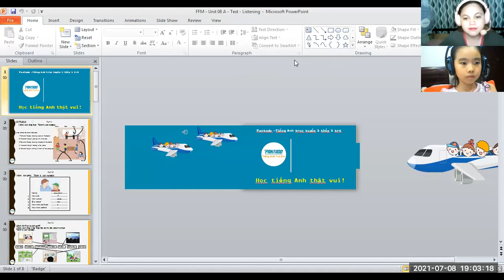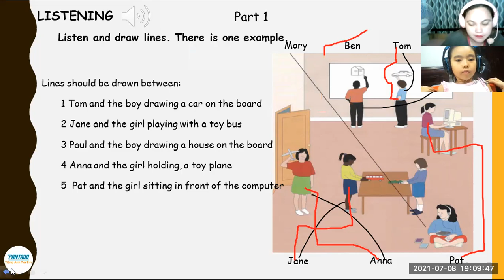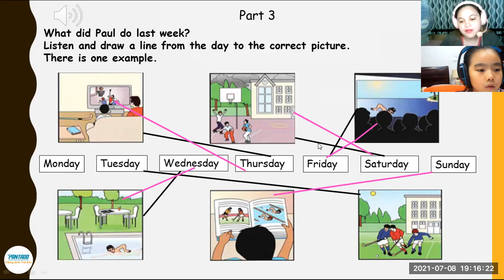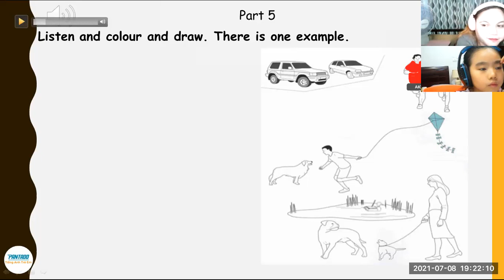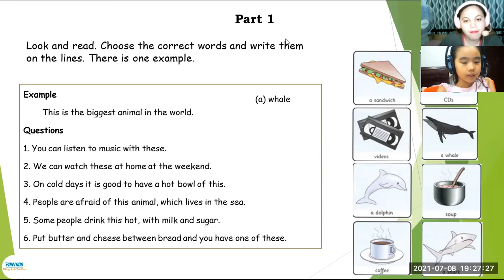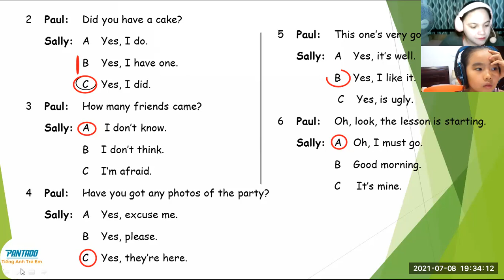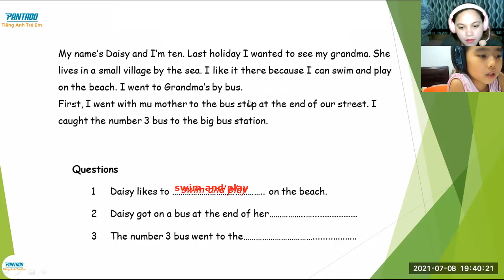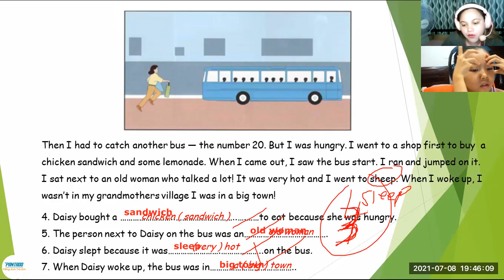pk2007016 7/8/21 movers unit 8 a / b part 2